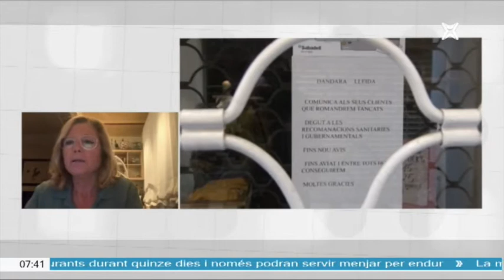Entrevista de la secretària general, Joana Ortega, a La Xarxa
Demanem al Govern de Catalunya la creació de dos fons específics destinats als Ajuntaments: per fer que la reactivació socioeconòmica arribi a tots els pobles i ciutats, i per compensar les despeses extraordinàries derivades de les mesures per fer front a la COVID19.